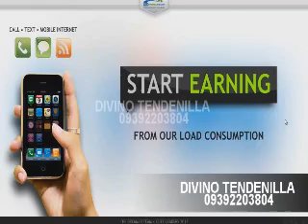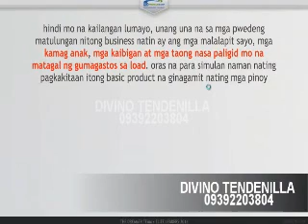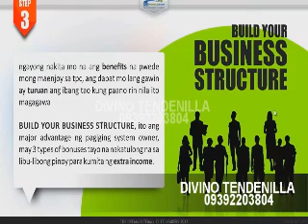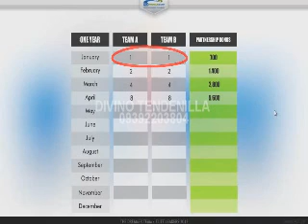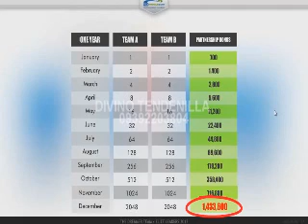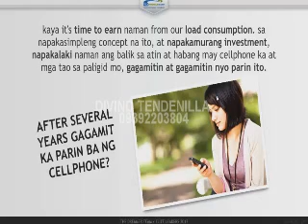DIVINO TENDENILLA tpc video